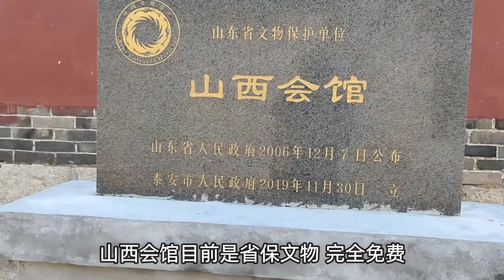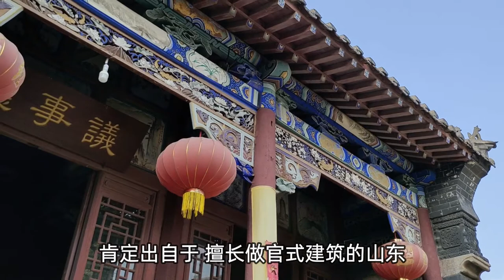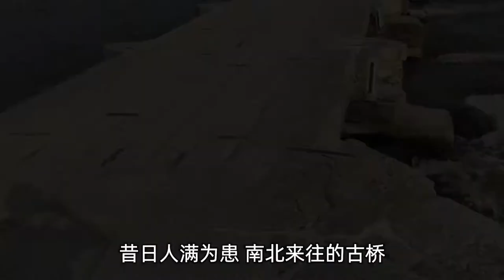隐藏在泰安大汶口，中国山东最长的古石桥，就看到后很震撼！【文史古迹任远行】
大汶口文化（公元前3500年～公元前2500年）是的新石器时代考古学文化，主要分布以泰山地区为中心的山东中、南部以及江苏北部地区，晚期遗址的分布更广，东起黄海之滨，西到河南东部，北至渤海南岸，南及淮北，安徽北部、河南中部也有受到该文化影响的遗存发现。